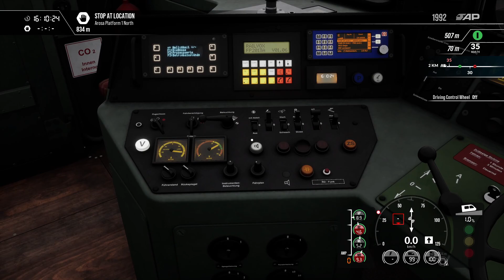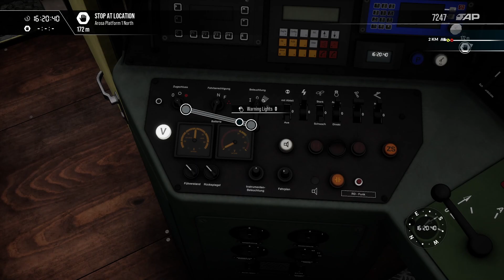Train Sim World 4: Arosa Line Aggregate Pack First Look